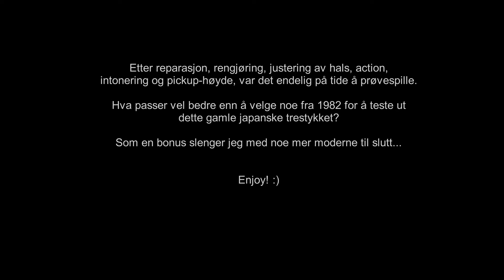Rep. & Test - 1982 Ibanez Musician bass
Did a repair and setup job on a nice vintage Ibanez Musician bass.